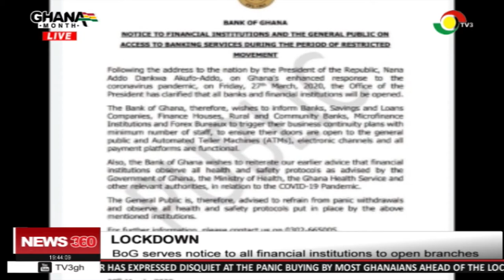BoG serves notice to all financial institutions to open all branches